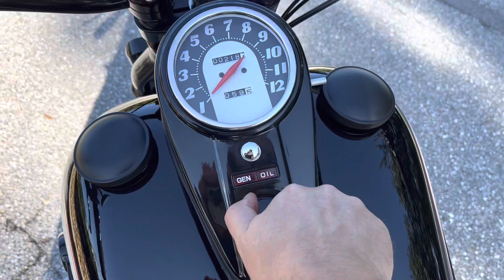Lucky 7 staring up